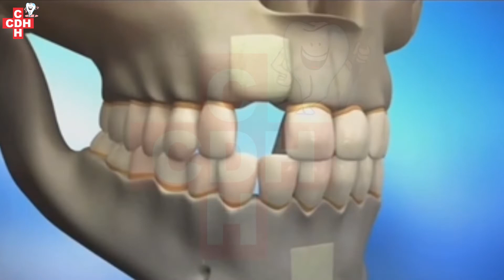What is dental bone graft?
Bone graft adds volume and density to jaws in areas where bone loss has occurred.